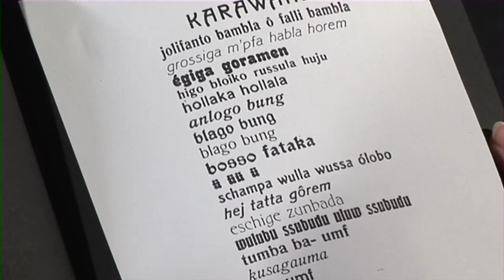Schulfilm: Literatur des 20. Jahrhunderts – Dadaismus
Ausschnitt aus der Produktion „Literatur des 20. Jahrhunderts I –  Zwischen Expressionismus und Exil 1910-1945"